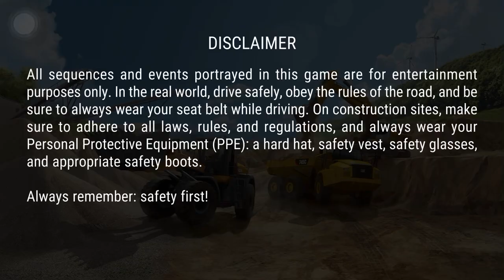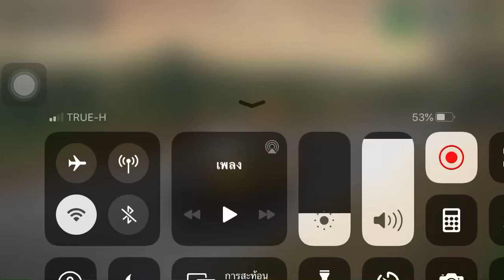งานนี้เกรดเดอร์ไหวไม๊ | Construction Simulator 3